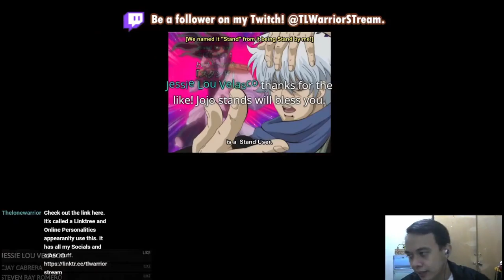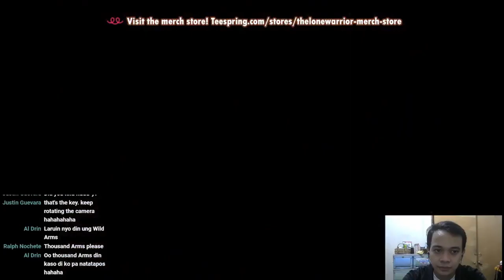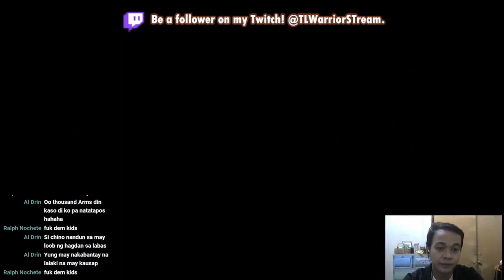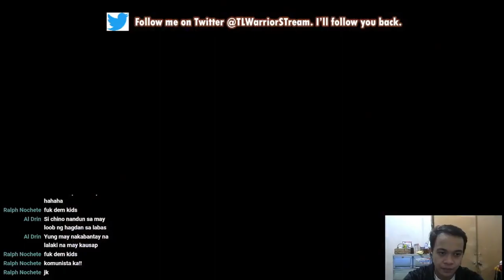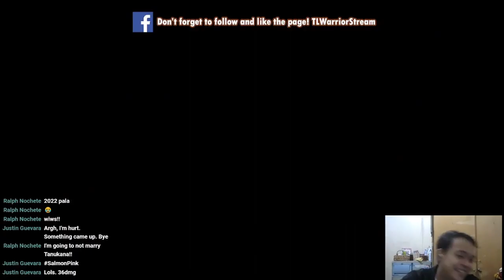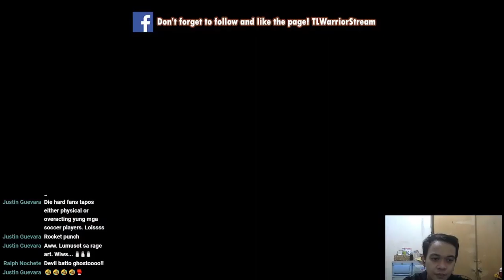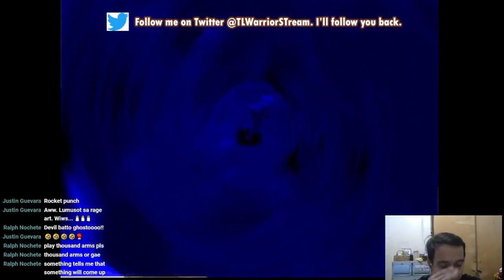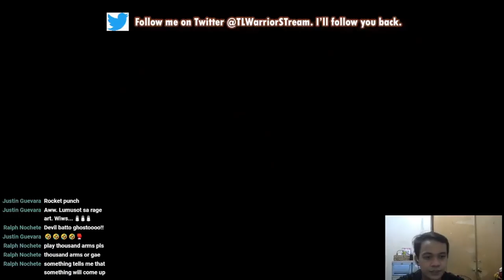TheLoneWarrior Podcast Episode 5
This was streamed live over on my Facebook last July 28, 2021.

This playthrough is straightforward but here are important timestamps:

5:56 - Catching Chino
11:91 - Hide and Seek start
12:11 - Kid 1 (Yes, he is included in the count lol)
14:02 - Kid 2
15:11 - Kid 3
16:25 - Kid 4
19:29 - Kid 5
30:30 - Kid 6
44:19 - Actually talking to the nun once you find all kids and finally start looking for Chino
46:17 - Getting past the Cellar Guard
49:55 - Chino's location and getting to him
1:16:16 - Khan Fixed Encounter
1:23:41 - Finding Stoll
1:26:35 - Chasing Stoll Mini Game
1:33:57 - Getting Stoll as a Master
1:39:10 - Fishing Spot Reveal
1:41:49 - Jars and Barrels Minigame
1:50:08 - Crane Minigame
1:58:57 - Khafu Bossfight
2:10:47 - Ymechaf Bossfight

Rest of the video is me talking about Hidilyn Diaz (Also botching the pronunciation of her name) , people showing her "support" and having actual skin in the game.